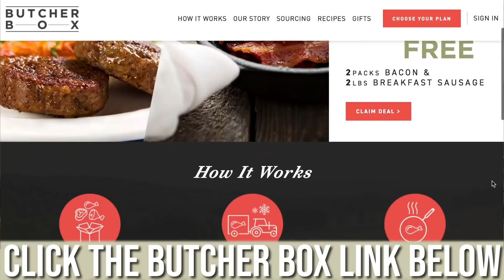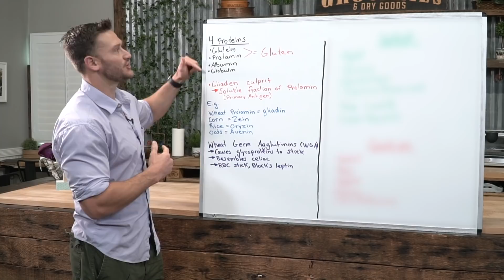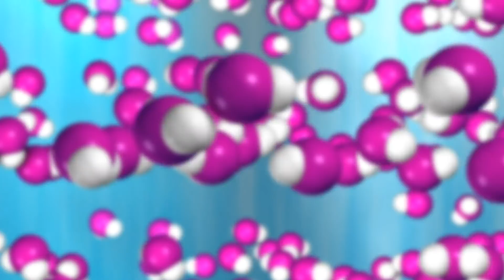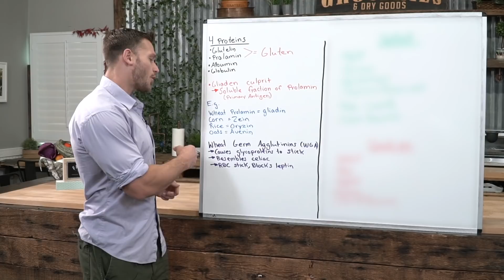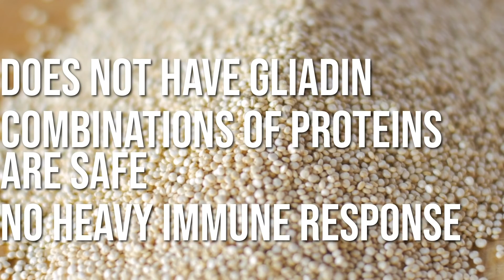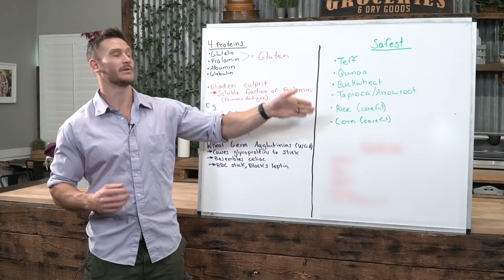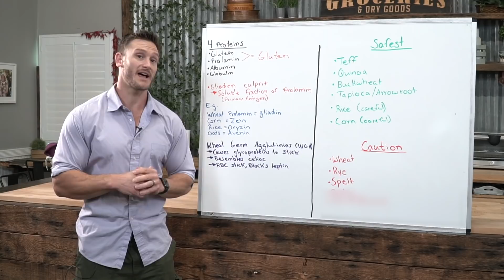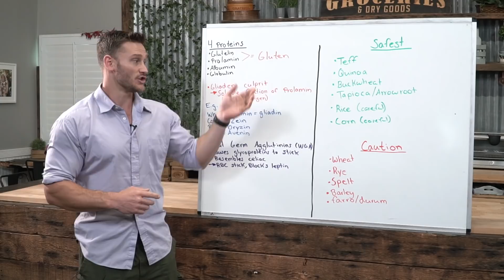The Truth about Grains & Gluten | (2019) Grains List- Best to Worst | Celiac Disease Explained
Glutens found in wheat, rye, and barley are known by different names, but they all contain the protein fraction gliadin.

These glutens contain the protein fraction gliadin - negative reactions to protein from different gluten grains are all caused by the same type of protein (wheat, as well as rye and barley contain gliadin.)

Prolamins function as storage proteins in plants and are the major source of important proteins for seed germination.

In fact, prolamins account for approximately half the total protein in all grains - there are many different prolamins, all characterized by their high content of the amino acid proline.

Usually food proteins are degraded into very small peptides or individual amino acids by digestive enzymes (called peptidases or proteases) before they are transported across the gut epithelium.

However, prolamins are not completely broken down in the normal digestive process, both because the structure of these proteins is not compatible with our digestive enzymes (which are not good at breaking apart proline-rich proteins into individual amino acids)

Also because the seeds that contain prolamins also contain protease inhibitors (compounds that stop our enzymes from breaking down proteins, a part of the seed’s natural defense mechanisms.

Gliadins:

Most of the current understanding of how prolamins cross and damage the gut barrier comes from studies of various gliadin fragments (which are commonly formed when gluten is partly digested by our proteases)

Fragments of gliadin have been well-characterized in terms of their effect on the gut barrier and their ability to activate both the innate and the adaptive immune systems.

Zonulin:

Zonulin is released by enterocytes into the gut lumen (inside the gut), where it travels downstream and then binds to at least two different types of receptors in the enterocyte apical membrane, PAR2 and EGFr, which creates intracellular signaling cascades that displace important tight junction proteins (decreasing the protein-protein interactions that form the tight junction) thereby causing tight junctions to open and intestinal permeability to increase.

IgA antibodies perform a variety of functions in the brush border and lumen of the intestine, including what is called immune exclusion, which is the interference with the ability of antigens (including viruses, bacteria, bacterial toxins, and enzymes) to adhere to and penetrate the gut barrier.

IgA antibodies are then recycled by a mechanism called retrotranscytosis; that is, they are transported from the apical to the basolateral side of the cell, or from inside the gut back into the body.

When gliadin crosses the gut barrier by retrotranscytosis, it is basically exploiting a normal recycling pathway and mechanism meant to protect the cells of the gut barrier from being damaged by infectious organisms.